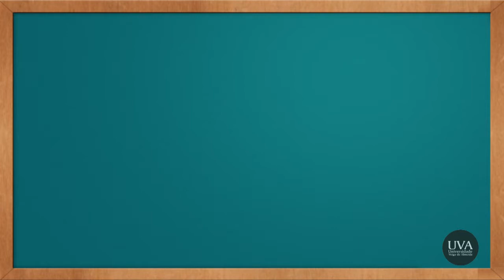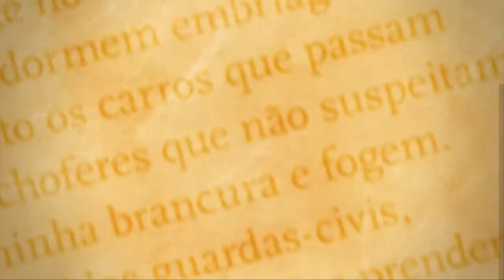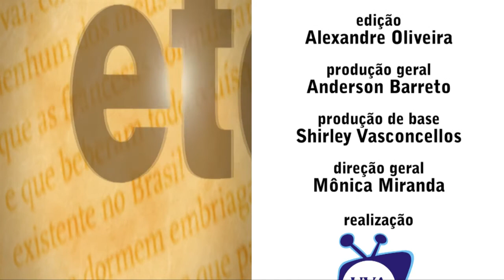TV UVA Letras & etc. - Senão x Se não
Nesta edição do "Letras &etc", você confere uma explicação sobre a diferença no uso de senão e se não. Assista e tire suas dúvidas.